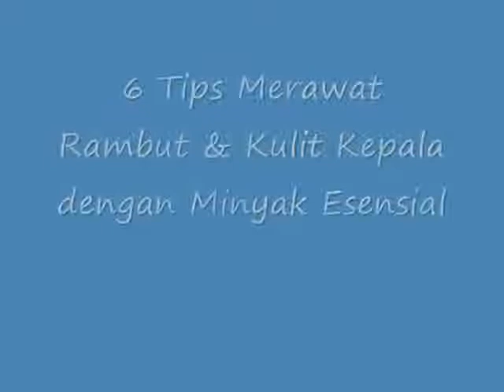Ternyata INILAH 6 Tips Merawat Rambut & Kulit Kepala dengan Minyak Esensial